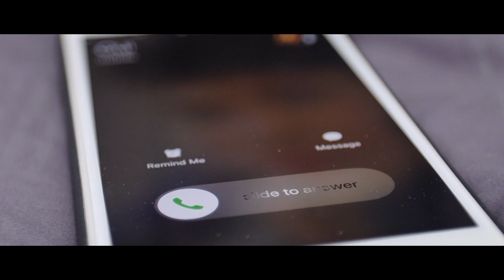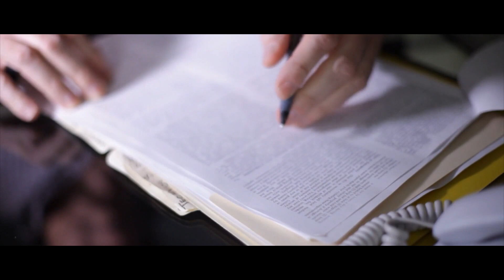He took in a homeless woman with a child. Later he found a photo she had and learned the awful truth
Brendon Donahue was used to living alone and by the time he turned thirty-three years old, he was an inveterate bachelor.